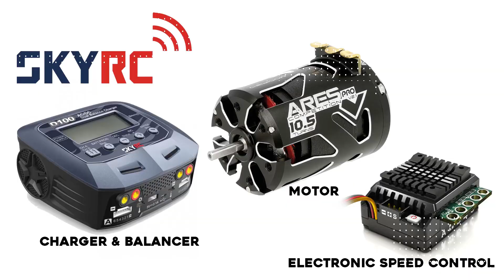TEST RUN | PR SB401R-T 110 ELECTRIC 4WD OFF-ROAD STADIUM TRUCK TRUGGY | HELIHANTOYS